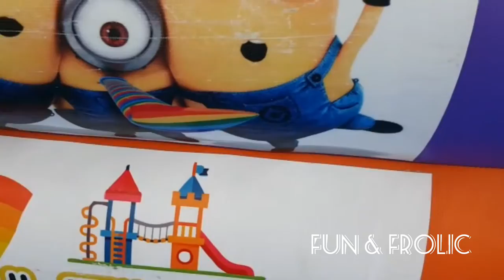ANTIGUA |SIR VIVIAN RICHARDS CRICKET STADIUM|Day 3 **Fun & Frolic+Cricket|The real life of Maria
@queen_imeka35 for t-shirts & more